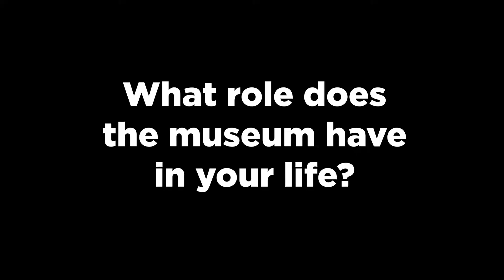Joshua Carden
NSU Art Museum Fort Lauderdale welcomes Fort Lauderdale's first Cultural Affairs Officer Joshua Carden.